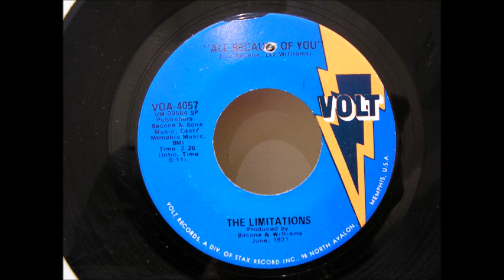limitations all because of you volt